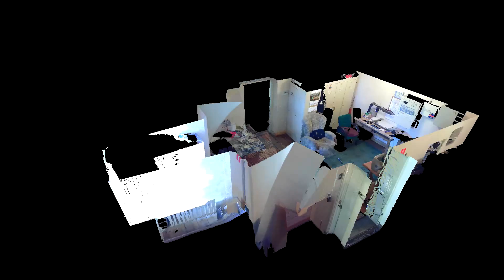Parter Biuro Ochrony